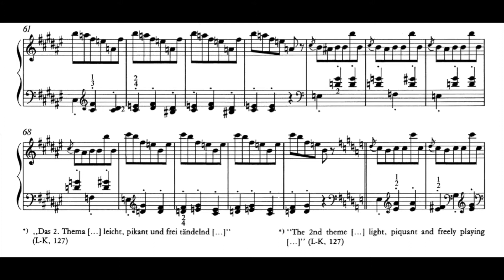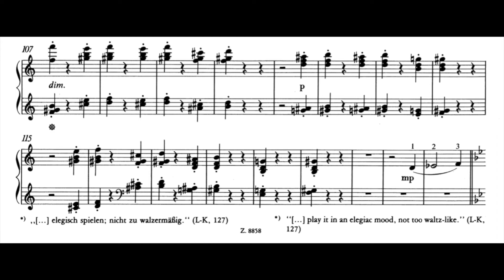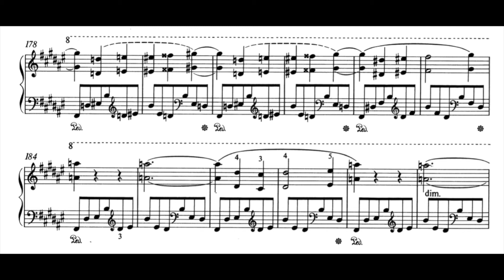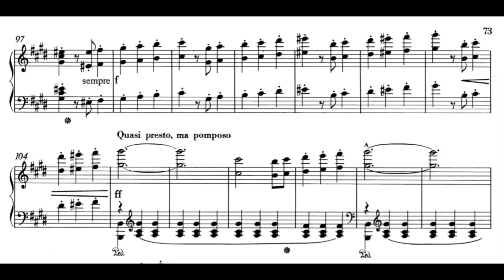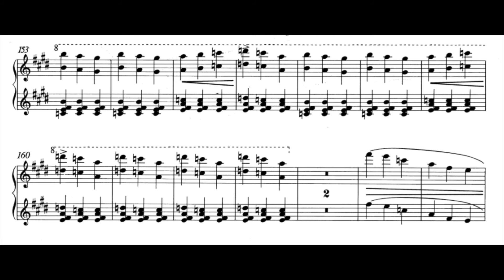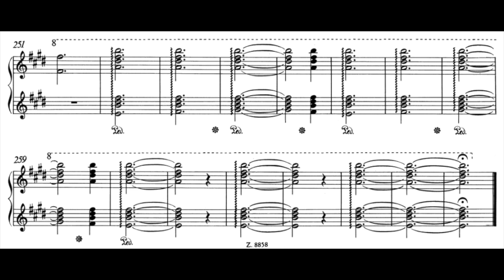리스트(F.Liszt) - 잊혀진 왈츠 1번 4번 (Valses oubliee no.1 &4)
리스트 후기 작품중 제가 너무나 사랑하는곡
잊혀진 왈츠를 여러분께 소개해 드립니다.

피아노 : 이정제
Pianist : Lee Jeongje

피아노연습꿀팁.